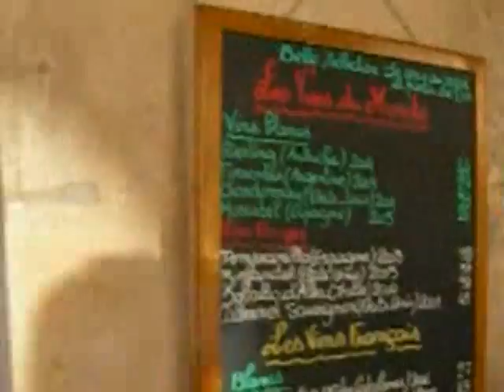Return from Asia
This is a video I filmed in Paris after returning from Asia in which I compare Europa with asian countries.